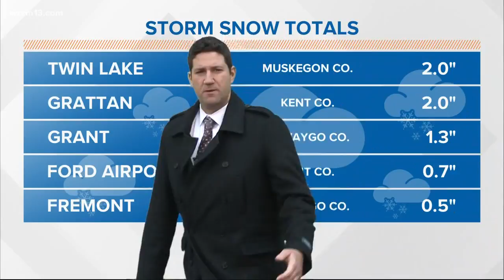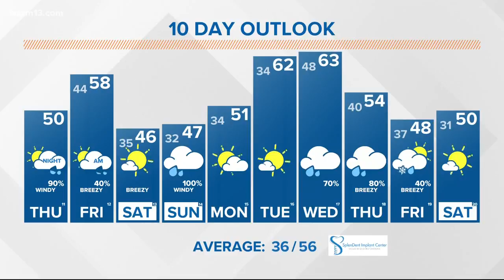13 On Your Side Forecast: Storms Possible Late Thursday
Strong thunderstorms could accompany a cold front beginning late Thursday.